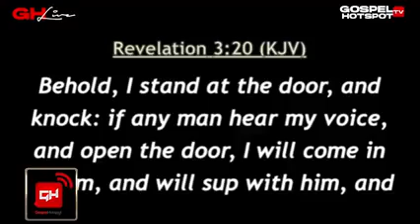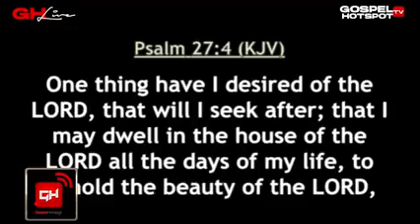How to go before God sincerely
Hebrews 13:20-21  Now the God of peace, that brought again from the dead our Lord Jesus, that great shepherd of the sheep, through the blood of the everlasting covenant,
Make you perfect in every good work to do his will, working in you that which is wellpleasing in his sight, through Jesus Christ; to whom be glory for ever and ever. Amen.